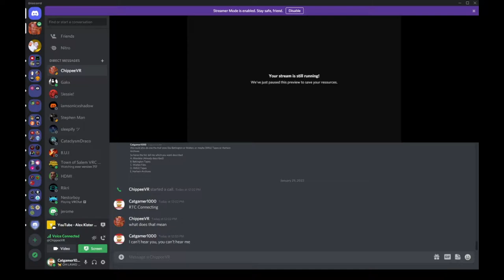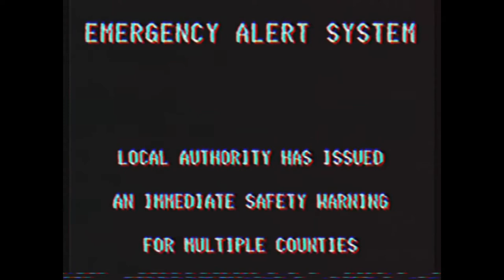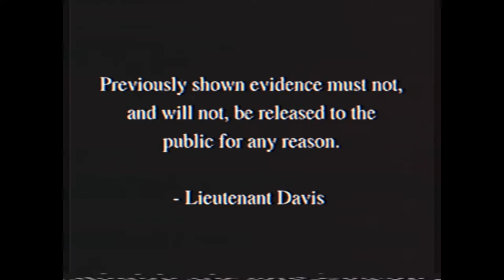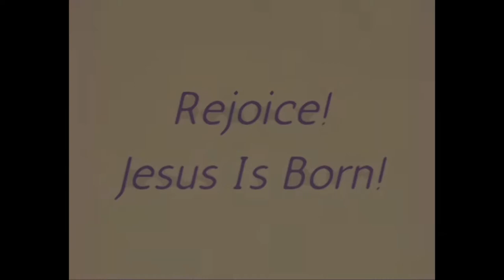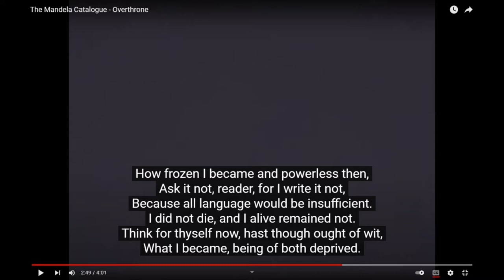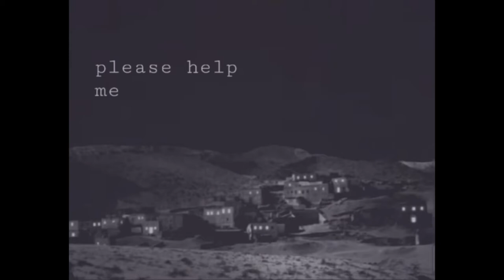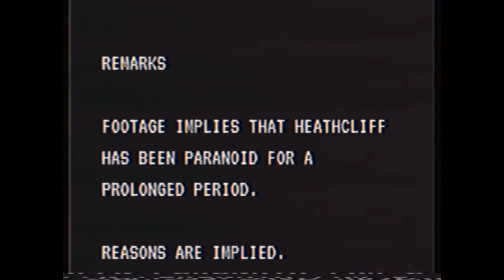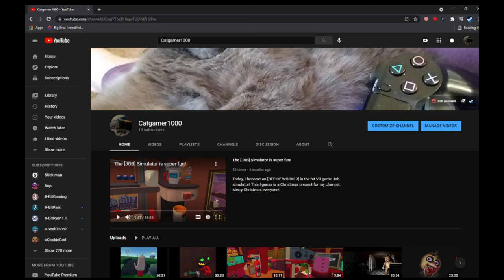Mandela Catalogue BONUS VIDEOS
Today, I'll be watching Mandela Catalogue by Alex Kister with my friend ChippeeVR